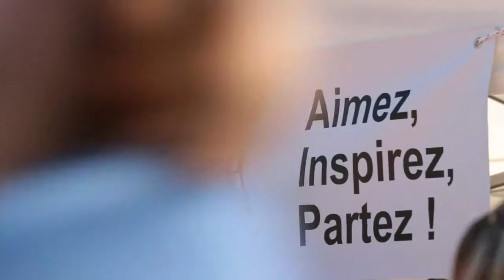Course des Héros : Le Projet Imagine et Action Froid